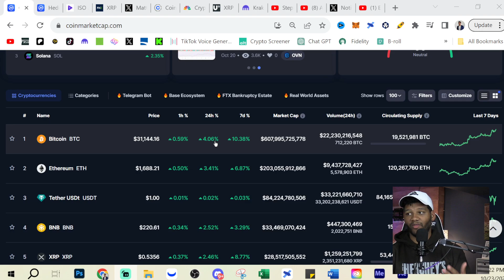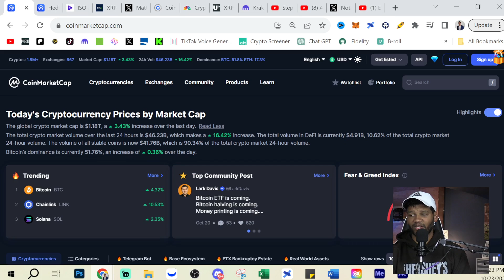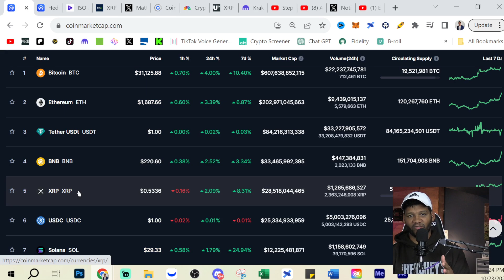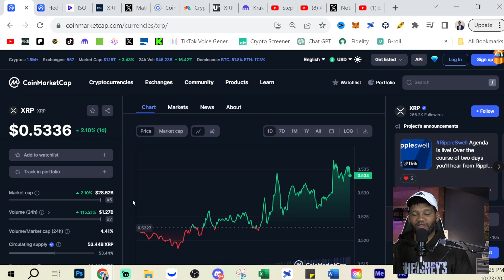XRP REALISTIC PRICE PREDICTION FOR 2024/2025!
ATTHPcb8X?xl=cp15